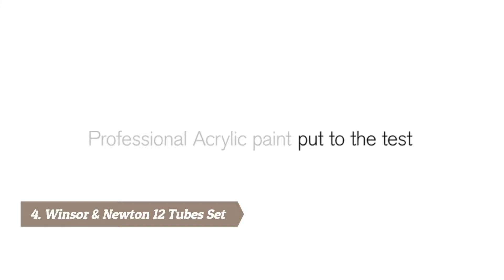Best Acrylic Paint Reviews 2024 | Top 11 Coolest Acrylic Paints For Students & Professional Artists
1. Crafts Acrylic Paint

2. ARTEZA Acrylic Paint

3. Benicci Acrylic Paint

4. Winsor & Newton Acrylic Paint

5. Liquitex Acrylic Paint

6. Liquitex Acrylic Paint

7. TOOLI-ART Acrylic Paint

8. Ohuhu Acrylic Paint

9. Winsor & Newton Acrylic Paint

10. Castle Art Acrylic Paint

11. Decospark Acrylic Paint

Welcome to our video of the best acrylic paint reviews currently available on the market.

Acrylic paint is a popular medium for both crafters and artists thanks to its wide range of colors, fast drying time, and easy cleanup. Acrylic paint is ideal for creating designs on a variety of surfaces, including canvas, wood, metal, fabric, and ceramics, making it a versatile addition to your crafting kit.

When you’re shopping for the best acrylic paints, there are two product grades you’ll encounter: artist/professional quality and student quality. Artist-quality acrylic paints typically have a higher concentration of pigment, smoother consistency, and better lightfastness (a measure of how well they resist fading), but they’re also more expensive.

You’ll also want to consider the consistency of paint you need—heavy body acrylics have a thick, buttery consistency that retains brushstrokes (similar to oil paints), while fluid acrylics are thinner and better suited for detail work and watercolor techniques.

In this video, we will tell you all about the best acrylic paints that you can currently find. We made sure to cover all the types of acrylic paints. So, you can be sure you will find the best acrylic paints 2023 that suit your needs on our above list.

      owners.